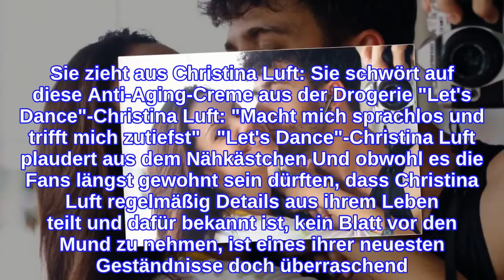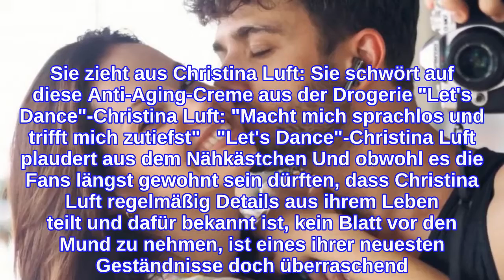"Let's Dance"-Christina LuftPikante Enthüllung über ihr Liebesleben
"Let's Dance"-Tänzerin Christina Luft: Intimes Sex-Geständnis Für den "Let's Dance"-Sieg reichte es 2020 für Tänzerin Christina Luft und DSDS-Sieger Luca Hänni zwar nicht, doch die beiden gewannen in der beliebten RTL-Tanzshow etwas viel Wichtigeres. Die Zuschauer und Fans vor den Fernsehern bemerkten damals schnell, dass die Chemie zwischen den beiden zu stimmen scheint - und sie sollten damit recht behalten. Nur kurz nach dem Finale machten die beiden ihre Liebe zueinander tatsächlich öffentlich. Bis heute sind Christina Luft und Luca Hänni super-happy miteinander, was sie ihren Fans immer wieder mit niedlichen Pärchenfotos zeigen. Und in naher Zukunft wollen die beiden bereits den nächsten Schritt wagen und zusammenziehen. Für den Musiker ist die 31-Jährige sogar bereit, alle Zelte in Deutschland abzureißen und ihren Wohnort Köln zu verlassen, um zu dem 26-Jährigen in die Schweiz zu ziehen. Mehr zu Christina Luft liest du hier: "Let's Dance"-Christina Luft: Endgültig! Sie zieht aus Christina Luft: Sie schwört auf diese Anti-Aging-Creme aus der Drogerie "Let's Dance"-Christina Luft: "Macht mich sprachlos und trifft mich zutiefst"   "Let's Dance"-Christina Luft plaudert aus dem Nähkästchen Und obwohl es die Fans längst gewohnt sein dürften, dass Christina Luft regelmäßig Details aus ihrem Leben teilt und dafür bekannt ist, kein Blatt vor den Mund zu nehmen, ist eines ihrer neuesten Geständnisse doch überraschend. Bei Instagram wurde die "Let's Dance"-Beauty nämlich gefragt, ob sie lieber auf ihr Handy oder eher auf "Zweisamkeit" verzichten könnte: "Nie wieder Handy, oder nie wieder Sex?" - und ihre Antwort fiel eindeutig aus: Und obwohl sie sowohl einen lachenden als auch einen zwinkernden Smiley zu ihrer Antwort hinzugefügt hatte, so dürfte doch trotzdem ein Funken Wahrheit in ihrem humorvollen Statement stecken - und das kann wohl jeder nachvollziehen ... Verwendete Quellen: Instagram
INFORMATION
• Source: ok-magazin